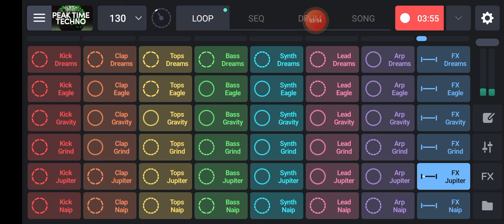Free Background Music For Video Editing Download || Copyright Free Music Download 2022 Free Music